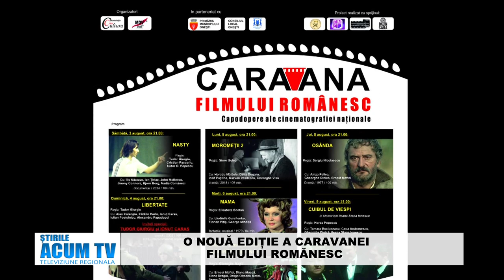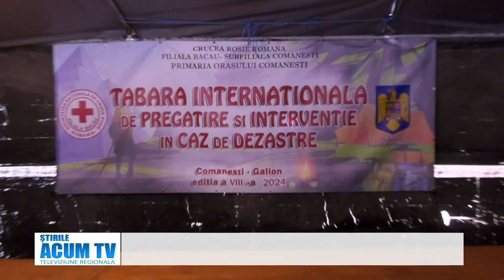STIRILE ACUM TV 22 24 08 2024